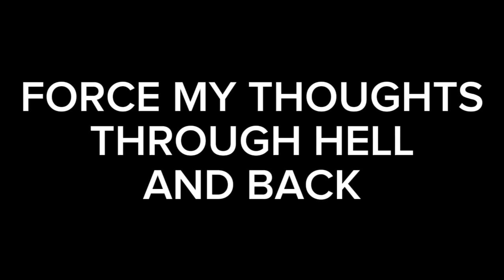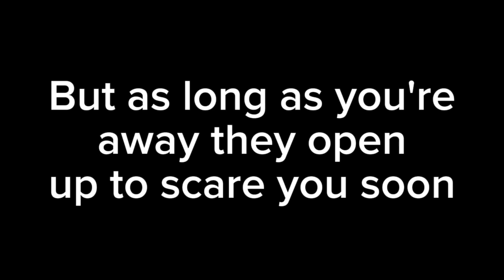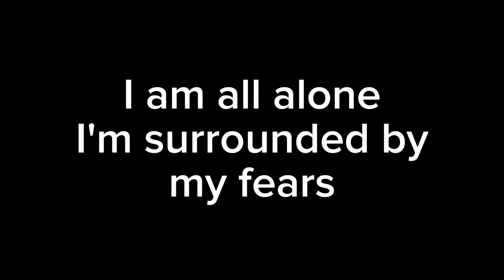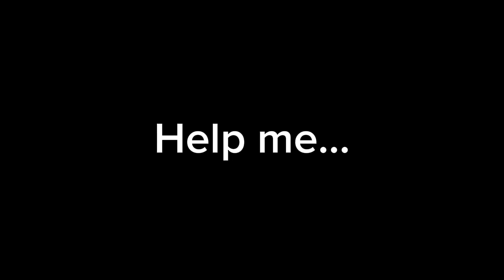(Full Cover) Break My Mind by DAGames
A full stylized metal cover of Break My Mind, a FNaF 4 song originally by DAGames.
Made 12 August, 2023
Made in BandLab